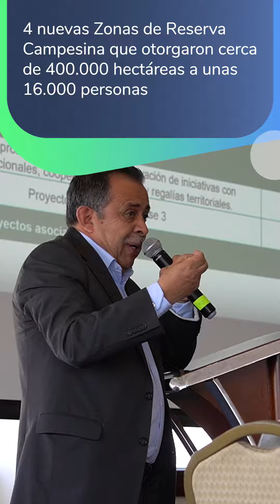F5 2023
Terminamos el 2023 con un importante balance de avance en la implementación del Acuerdo Final de Paz. En nuestro último InformativoF5 de este año te compartimos un breve resumen